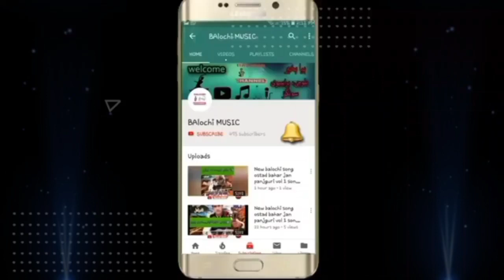viral song salman sabir brahvi song old song